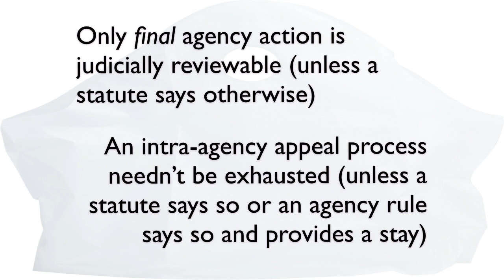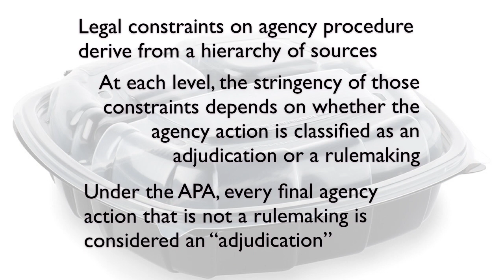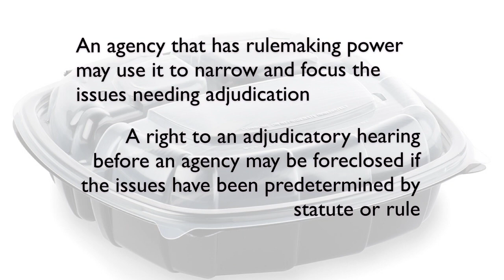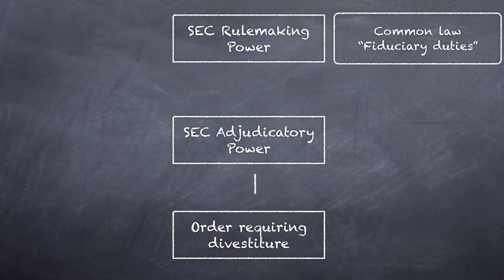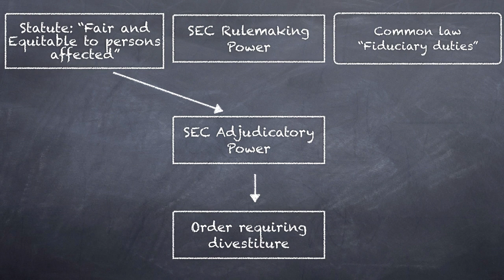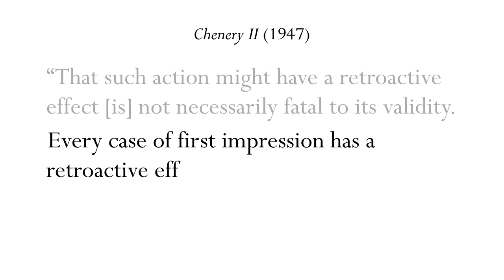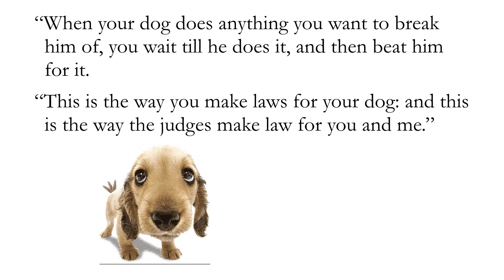31. Rulemaking and Adjudication II